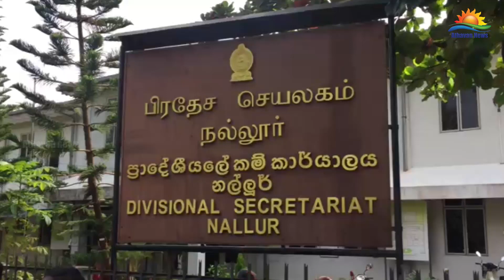இணுவில் கிராமத்தை நல்லூருடன் இணைப்பதற்கு எதிர்ப்புத் தெரிவித்து மகஜர் கையளிப்பு!